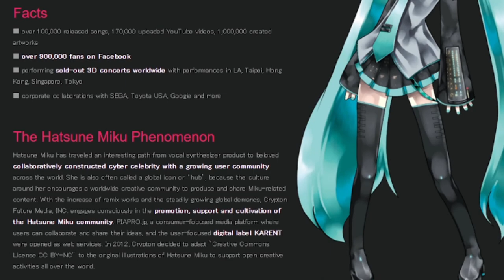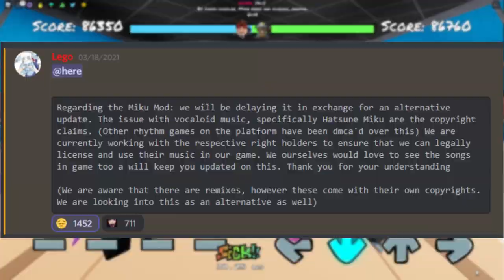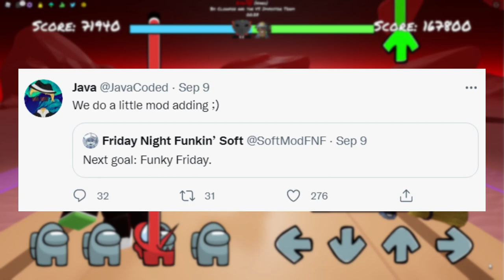MIKU MOD COMING SOON?! IT COULD! (Roblox Funky Friday)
Today we'll be talking about the newly updated FNF Miku Mod and how this could actually come into Roblox Funky Friday. The Miku Mod was one of the most anticipated mods for Funky Friday and with it's new update, we'll explain how this dream could become a reality REALLY SOON!

Timestamps
0:00 Intro
0:23 Why Miku Wasn't Added
1:28 MIKU Coming TO Funky Friday?!
3:22 What To Expect From The Update?
6:19 New Backgrounds, Animations, ETC?
7:18 Possible Collaboration?!
7:55 Outro

Thanks For The Info @GGTVROBLOX !